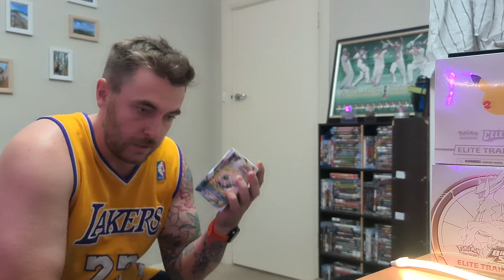This is no joke. No more youtube.... seriously!